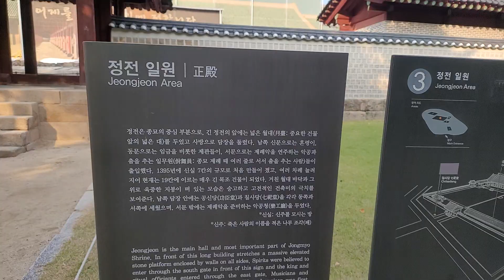종묘(宗廟) 관람 2